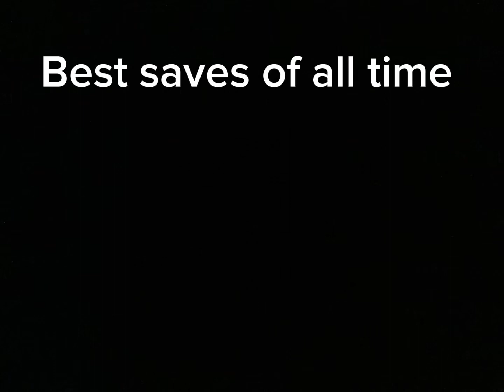Best saves of all time